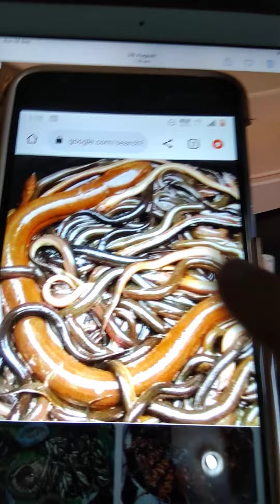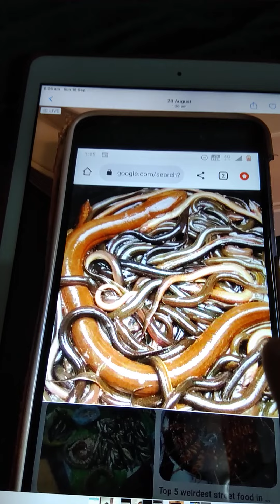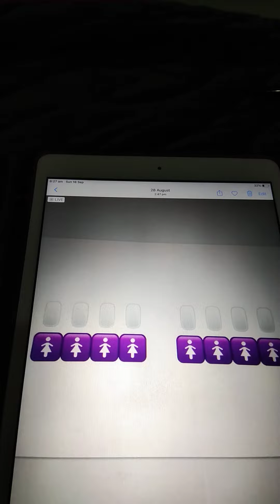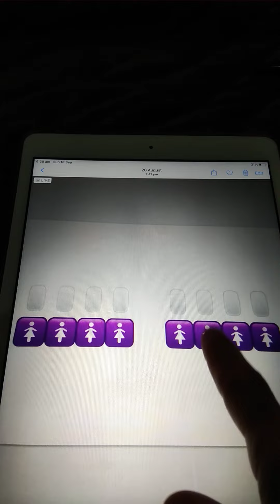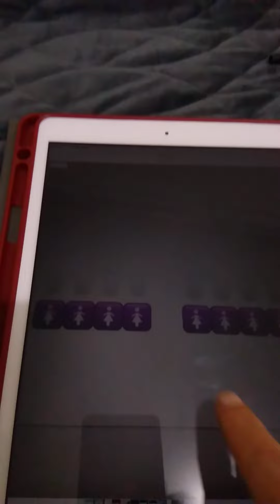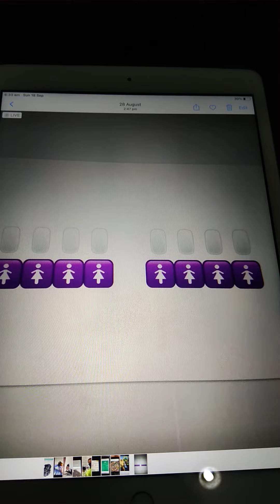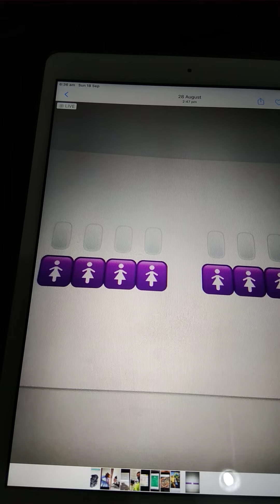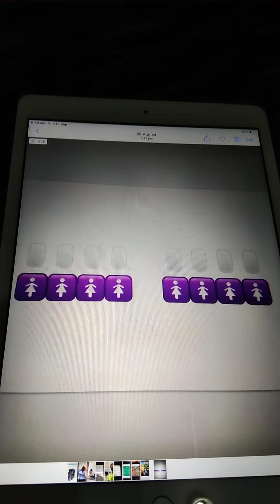More Droughts Along The Way Part 1 😱🙏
Dream on Saturday 27 August 2022.

The dream means:

Turn to Jesus! Open ur heart to Jesus now is the the time to repent and come to know the creator God of heaven and earth and pray the repentance below.

Year 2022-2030 more droughts along the way globally such as Cambodia, Thailand, Vietnam, Loa, India, Pakistan. And as we all know that are already servers droughts Germany, China, Italy, USA, France, Iraq, Saudi Arabia etc.

Pray ask God for forgiveness for u and ur families and everyone u know and love. Also prepare all u can that u and ur family will survive this 7-8 years droughts such as woods, dry foods, can foods, rice, water, seeds etc...

Remember the story of Joseph, the 7 years blessing & 7 years droughts and learn from it.
And how God used Joseph powerfully to bless everyone?

It time to wake up people around and prepare now!

"For God so 💖 loved the world that he gave his 1 and only Son, that whoever believes in him shall not perish but have eternal life." John 3:16 (NIV) 💚🖤

If you would like to ask Jesus to come into your life as your God and Saviour. Then please open your heart 💓 and pray 🙏 the repentance prayer below:

"Dear Lord Jesus, I need you. Thank you for dying on the cross ✝️ for my sin. I believe that Jesus 🙏 is the Son of God that died for my sin and rose ✝️again. I ask for your forgiveness and I now invite Jesus 🙏 Christ into my life to be my God and Saviour. Please come into my heart 💛 and change me to be the person that you want me to be. And I am now born again. In Jesus🙏 name I pray amen"

Congratulations you 🎉🎈 are now born again!

Please remember this day and write it down somewhere safe. Because that is your new Birthday in Christ.💛✝️❤️

Hallelujah welcome to the fun side!
Welcome to paradise! 💛✝️💙💐💐
Welcome to Church of the long list!

If you want to be partnership with this ministry then please feel free to donate or sow your seed

***Please note we never ask our partnership personally by email for donation or their seed to be sown into this ministry except through the website above.

And if the picture appears to be different then it not us and it a scam those thief that try to steal. However, I pray that the Holy Spirit will lead you and guide that you will not be rob.

Thank you for your obedience and generosity. May the God of heaven and earth increase and multiply your seed a thousand times over in Jesus powerful name amen.

All things work together for good and for those who love him.

May your kingdom comes your will be done on earth as it is in heaven in Jesus name we pray amen.

Shalom! 💖💚✝️💚💖💐💐